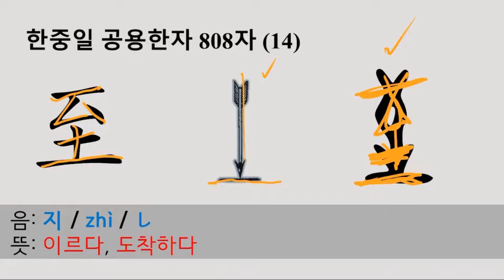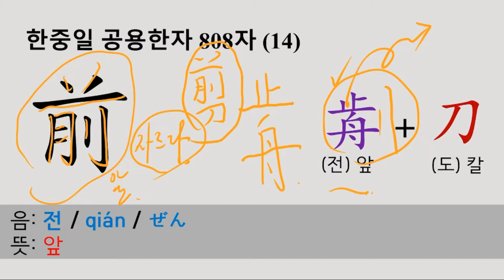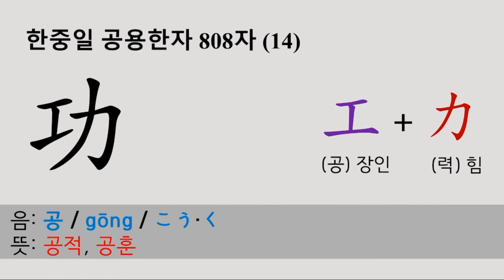한중일 공용한자 808 (14강)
참고자료
- [漢] 許愼 撰, [宋] 徐鉉 等 校定, ≪說文解字≫, 中華書局
- 김혁, ≪한자 그것이 알고 싶다≫, 신아사
- 김현철 외 저, ≪중국어학입문≫, 학고방
- 裘錫圭 저, 이홍진 역, ≪중국문자학의 이해≫, 신아사
- 염정상, ≪설문해자주 부수자 역해≫, 서울대학교출판부
- 이충구 외 역, ≪역주 설문해자주 1≫, 전통문화연구회

00:00 인트로
00:07 ① 骨
01:16 ② 別
02:21 ③ 利
03:19 ④ 至
04:29 ⑤ 致
06:59 ⑥ 到
07:45 ⑦ 則
09:18 ⑧ 前
10:24 ⑨ 力
10:53 ⑩加
11:22 ⑪功

📘 트위터: @worungong